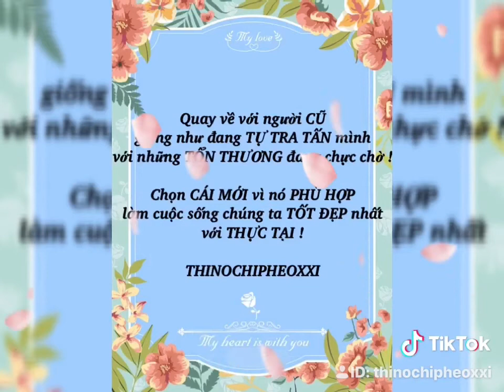Quay về với người cũ giống như đang tự tra tấn mình với những tổn thương đang chực chờ !